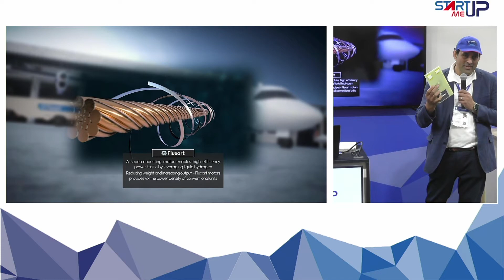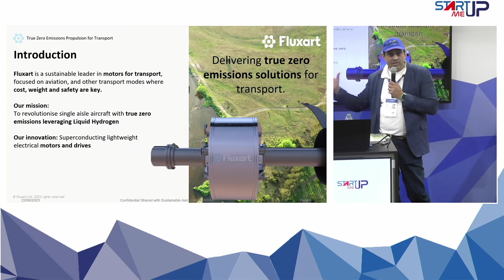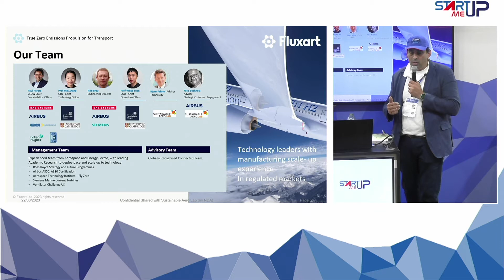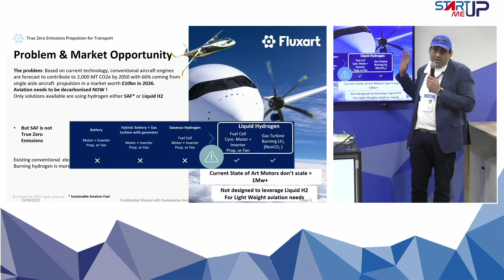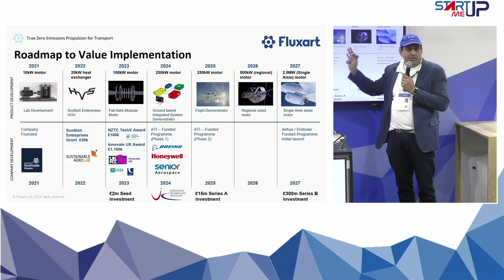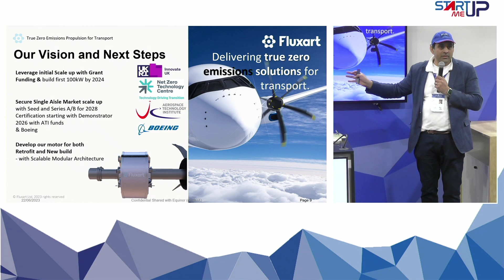🎤 Pitch Pitch Fluxart | Start-Me-Up | Salon du Bourget 2023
Pitch Fluxart